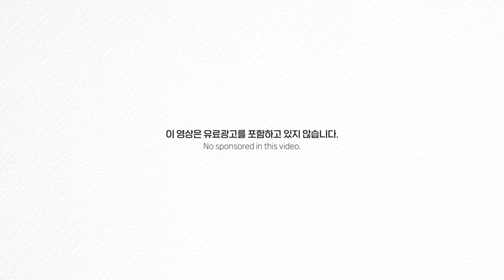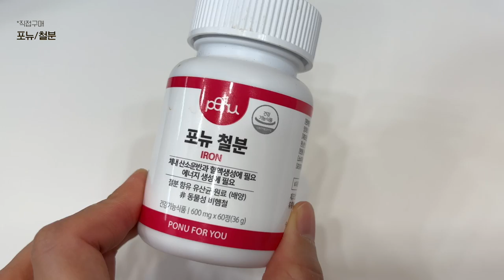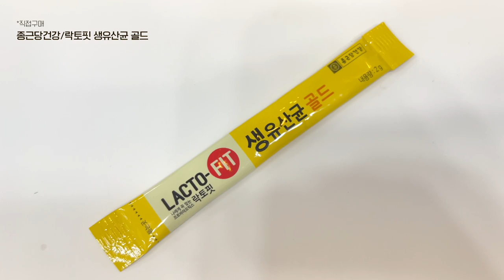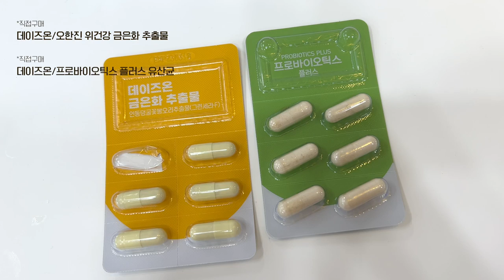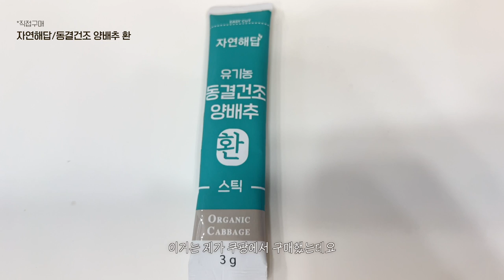cc) 운동은절대싫은데..🥵아가리어터가 살기위해 챙겨먹는 영양제+다이어트보조제 (추천&비추천🔥)ㅣ아랑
*직접구매
액티브 / 마그네슘 플러스 비타민D

*직접구매
포뉴 / 철분

*직접구매
랏토핏 / 생유산균

*직접구매
데이즈온 / 프로바이오틱스 플러스 유산균

*직접구매
데이즈온 / 오한진 위건강 금은화 추출물

*직접구매
자연해답 / 동결건조 양배추 환

*직접구매
오쏘몰 이뮨

*직접구매
니아르 / 다이어트보조제

*직접구매
세리박스 / 세리컷 스타터 듀오